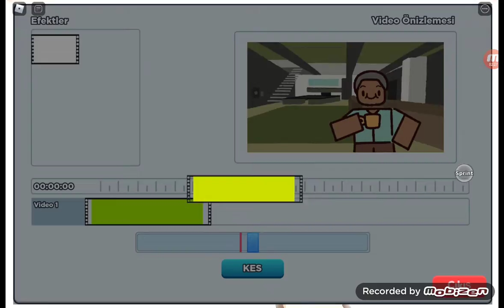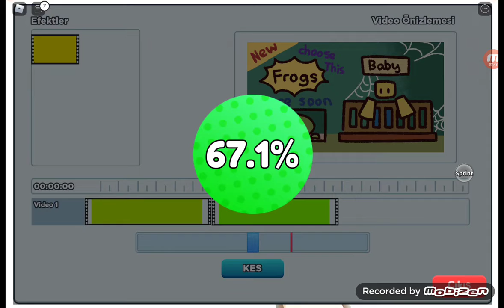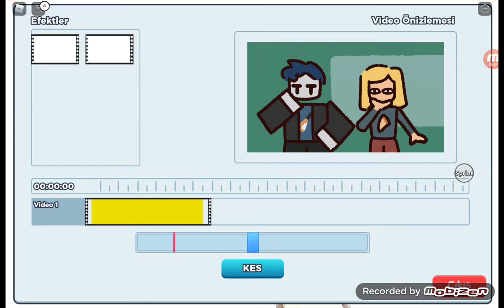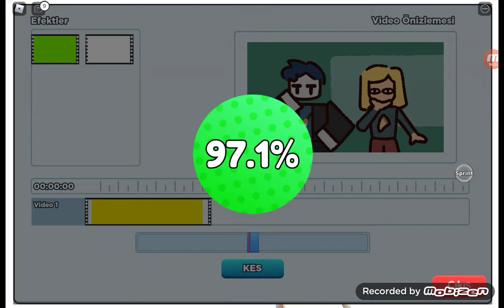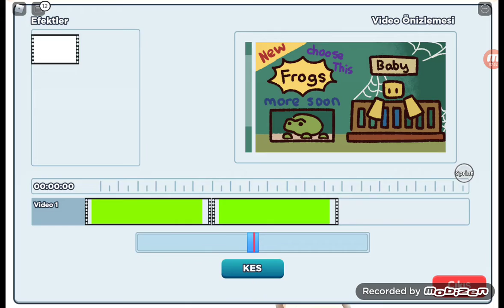YouTube Life 1B oldum